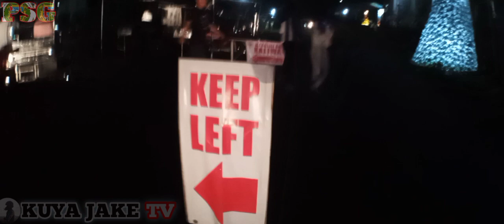MORONG PARISH CHURCH, Simbang madaling araw, forst 3days PSG ON DUTY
kuya jake official
god is good all the tame all tahe time god is good